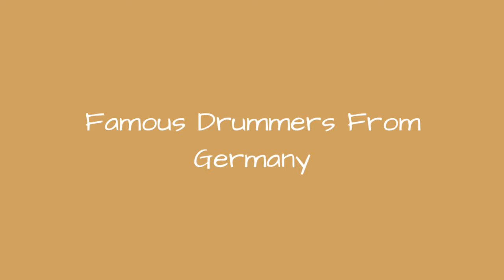Famous Drummers From Germany 📌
List of notable or famous drummers from Germany, with bios and photos, including the top drummers born in Germany and even some popular drummers who immigrated to Germany. If you're trying to find out the names of famous German drummers then this list is the perfect resource for you. These drummers are among the most prominent in their field, and information about each well-known drummer from Germany is included when available. This list has a variety of people, like Marco Minnemann and Tr Cool, in it. This historic drummers from Germany list can help answer the questions "Who are some German drummers of note?" and "Who are the most famous drummers from Germany?" These prominent drummers of Germany may or may not be currently alive, but what they all have in common is that they're all respected German drummers.Use this list of renowned German drummers to discover some new drummers that you aren't familiar with. {nodes}Photo: Freebase/Public domain...more
0:00 - Intro
0:00:08 - Mani Neumeier
0:00:15 - Jrg Michael
0:00:22 - Johnny Klein
0:00:29 - Jaki Liebezeit
0:00:36 - Herman Rarebell
0:00:43 - Dan Zimmermann
0:00:50 - Christoph Schneider